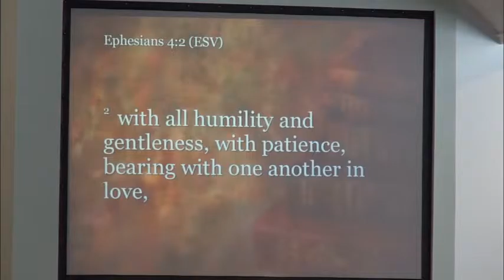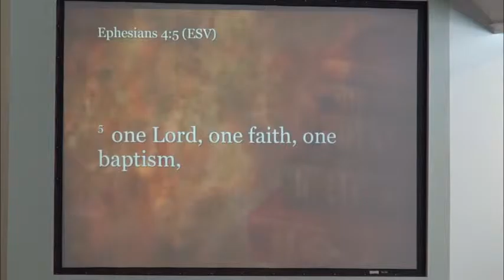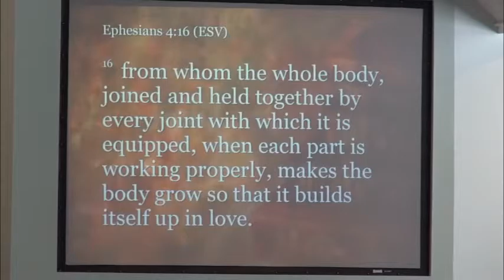How the Body Grows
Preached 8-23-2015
Mr. Jemar Tisby